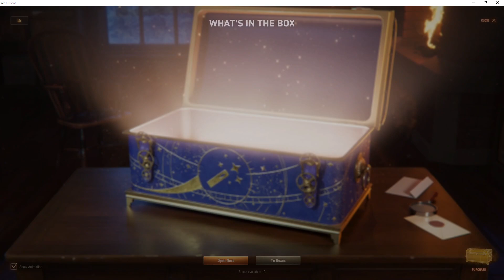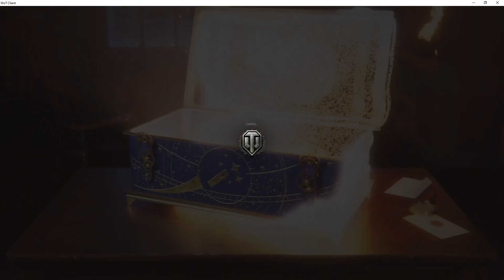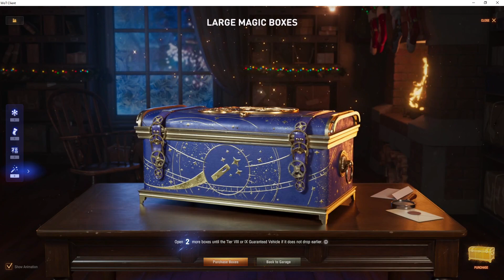4# WOT Holiday Ops 2023/24 OPEN 40 Boxes + Statistic to 160 Boxes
Holiday Ops 2023/24
Open 40 Magic Boxes